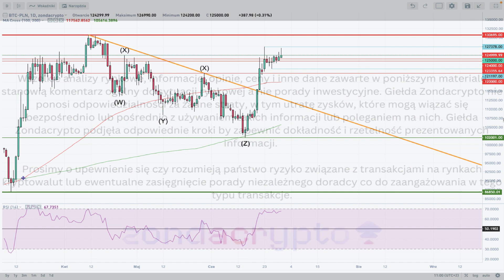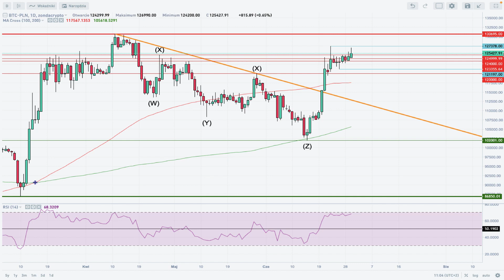Analiza techniczna Bitcoin - BTC/PLN na 30/06/2023 - Zondacrypto